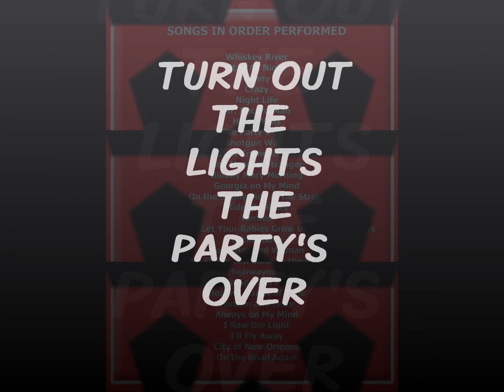Bret Graham Tribute to Willie Nelson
Bret Graham Tribute to Willie Nelson SOLD OUT Show at the Brauntex Theatre in New Braunfels, Texas on Thursday, January 21, 2016, presented by ValMark Greatest Hits Live Series.